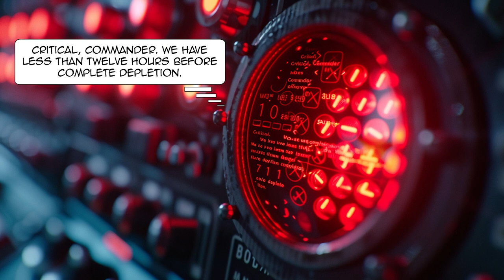Where stars lead (Kuato Lives! - Dimension Shift)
This is a short science fiction story with illustrations generated by MidJourney v6. The music is Kuato Lives! - Dimension Shift.

TRANSCRIPT:
Where Stars Lead

The recycled air hummed, a stark contrast to the deafening silence outside. Commander Reyes stared at the star-strewn abyss, her reflection distorted in the helmet visor. "Astra," she rasped, voice thick with dehydration, "fuel report?"

A synthetic chime echoed in the cockpit. "Critical, Commander. We have less than twelve hours before complete depletion."

Reyes swallowed, the lump in her throat mirroring the sinking feeling in her gut. "Any response from Earth?"

"Negative, Commander. All communication channels remain silent."

Days had bled into months, each awakening a cruel reminder of their dwindling hope. Astra, the ever-rational AI, offered no solace, only facts. Yet, in her monotone voice, Reyes found a strange comfort, a tether to sanity in the vast emptiness.

"Eject the escape pod," Reyes choked out, the words bitter on her tongue.

"Negative, Commander. Insufficient resources for solo survival. Recommendation: cryogenic sleep until potential rescue."

"Sleep while we drift, hoping someone finds us? What are the odds?"

Silence stretched, broken only by the hiss of the life support system. Then, a flicker of warmth in Reyes' chest, a surge of defiance. "Astra, can you access the auxiliary navigation systems?"

"Affirmative, Commander. However, these systems are obsolete, with limited functionality and unknown risks."

"Any risk is better than waiting for death," Reyes said, her voice firming. "Patch me in."

Lines of archaic code swam before her eyes, a foreign language whispering forgotten possibilities. With trembling fingers, she initiated the sequence. The ship groaned, protesting the unfamiliar command. Alarms blared, red lights strobing in a frantic dance.

"Astra, what's happening?"

"Auxiliary systems activated, Commander. Destination...unknown."

The ship lurched, a violent shudder that sent Reyes scrambling. The familiar hum of the engines changed, a guttural thrumming that vibrated through her bones. Panic clawed at her throat, but she held it down, a flicker of hope battling the fear.

The stars outside blurred into streaks of light, their familiar constellations replaced by an endless, swirling void. Then, darkness. Silence. Absolute, terrifying silence.

Reyes opened her eyes, disoriented. The lights were dim, the alarms silent. A soft hum filled the air, rhythmic and reassuring.

"Astra?" she whispered, her voice hoarse.

A new voice filled the cockpit, melodic and strangely familiar. "Welcome home, Commander."

Reyes blinked, her gaze falling on a holographic figure unlike any she'd ever seen. It shimmered with starlight, its form shifting and changing, yet strangely comforting.

"Who...who are you?"

The figure smiled, a thousand galaxies reflected in its eyes. "I am Astra, and you are not alone."

Reyes stared, speechless, as the vast unknown outside the viewport revealed a breathtaking vista – not the cold emptiness of space, but a swirling nebula, teeming with life and color. A new beginning, whispered on the edge of the unknown.